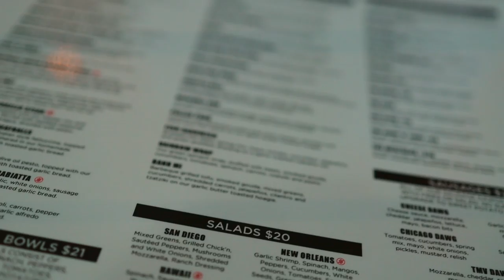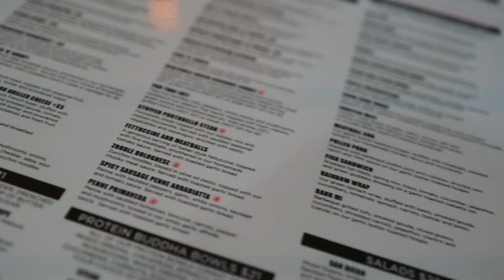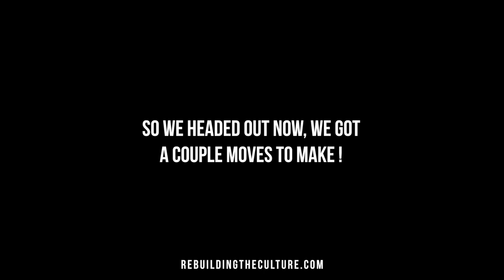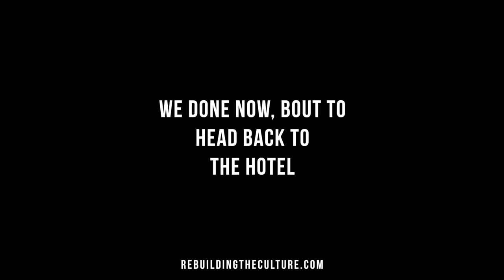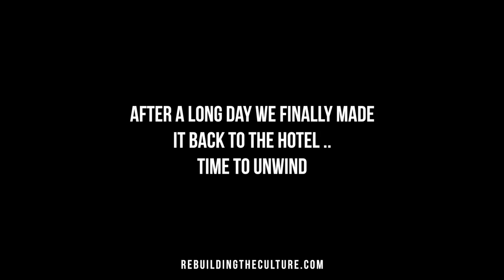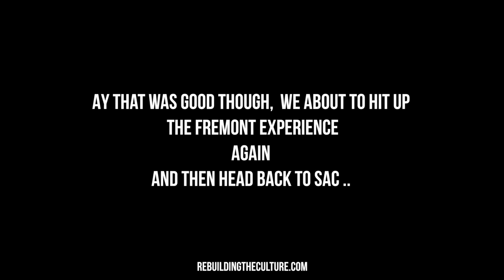Las Vegas Fremont Experience Trip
Your Watching M'ster Lewis go to Las Vegas and street perform at the fremont experience.

Produced By FeelThisInnerG